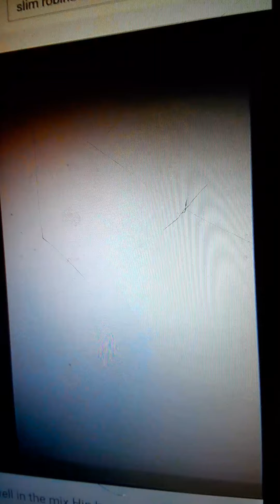Moments time Memories Remember in the mix in 2023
Brooke Ike and Carson Hudson was Middle Work Shop and Lanes Harris  use  comes to Special Olympics Oklahoma Putnam city stadium summer games and Old Tipper Occe Christmas party  in the past Thin Floyd Shaw are Grandparents miss him so much and well moments time and Colt and Evan Robinson miss him so much was a supervisor in the past but he lived all he can as much as I know about it in the in the Years + 2007 and 2008 or 2009 those are the path in the years of years ago the future with mid-del Workshop was mid-del Groupon is cuz I remember that moment I need a reed was there hunted was there Cesar Ross was there I remember that time and Don Hanson was there that was in the past Dawn Hudson Brown I remember that time then CiCi's Pizza Brooke Ike was there in 2019 was a moments time now  year 2023 by Slim Robinson mc inco Ryan Christopher Lee